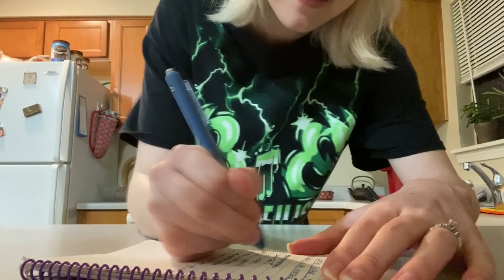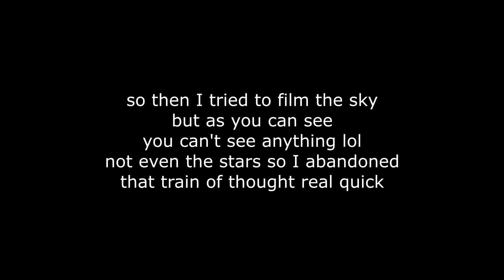Completing My Summer Bucket List but it's in quarantine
hello my dudes!! In today's video, I'm completing my summer bucket list except the whole thing is done while still in quarantine lol this is fine

also, I forgot to mention in the video but I first saw this "summer bucket list in a day" idea done last year by Emma Chamberlain!

ALSO also go check out @ sweetpeache.co on instagram for the lipgloss I talked about, plus lots of other cute glosses and stuff!

Coffee - Jack Stauber instrumental cover by @aubreth
Buttercup - Jack Stauber instrumental cover by @aubreth
Dead Weight - Jack Stauber instrumental cover by @aubreth